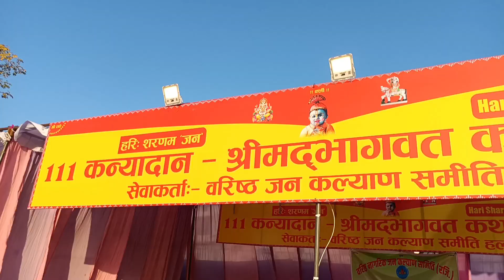Shrimad Bhagwat Katha || Day 3 || Shri Mridul Krishna Shastri || Haldwani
Hey friends, Ashish Saxena this side & thanks a lot for watching my videos. Please "LIKE" the video if you enjoyed watching and also"COMMENT" if you want to suggest something or appreciate.

Ashish saxena vlog